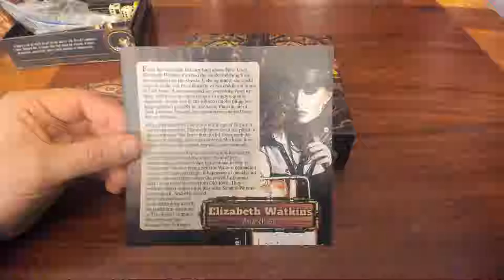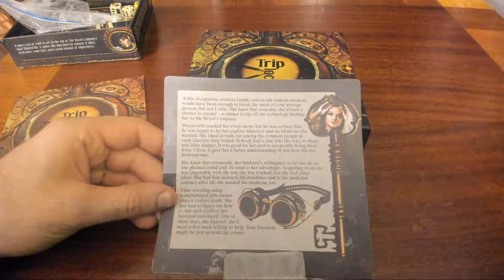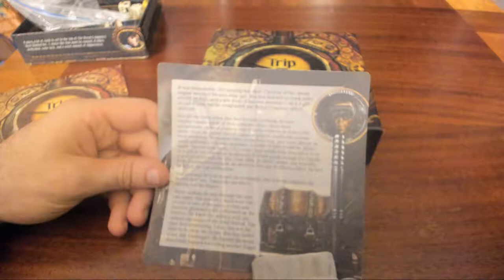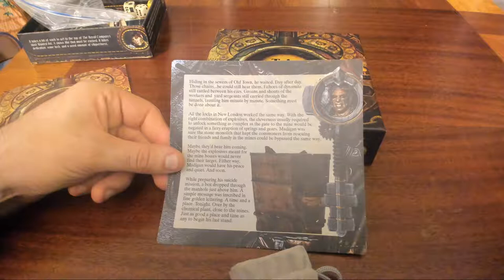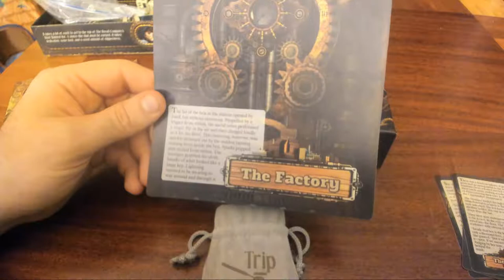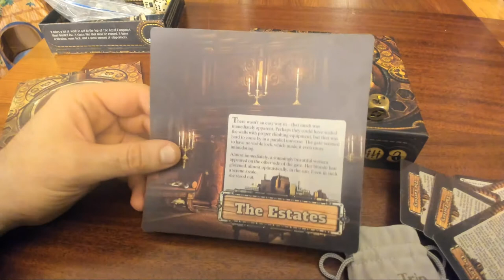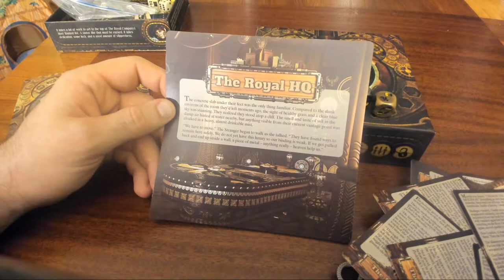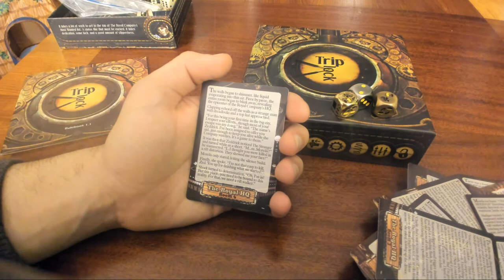Triplock: STORY (Characters, Scenario Fluff) | MILD ASMR (Slightly relaxing voice) Game Flavor Text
This video is a casual readthrough (with lots of misspeaking) of the character bios, scenario descriptions (story) and room events (also story). This is NOT a playthrough of the game, a description of the rules, a review of the game, or description of character abilities. This is all about the story, character, and world of Triplock: the game, by Chip Theory games. Side note: I do recommend the game. This video is MILD ASMR meaning that some people may find my voice somewhat relaxing or reassuring, but it's not direct ASMR with intentional whispering etc.
The videos in this channel fall into the following categories: A) ASMR B) Storytelling, especially short improvised fairy tales and original short horror stories C) Comedic commentary & general vlogging D) Board game rules, commentary, and discussion or playthroughs. I think it lets you subscribe to certain playlists or rather only add those to your watch list, just in case you only like one or several but not all of these categories. Thank you so much for checking out my videos. ~Michael Eldritch